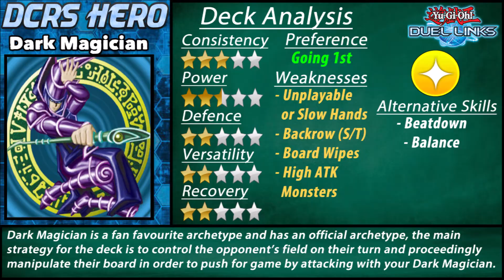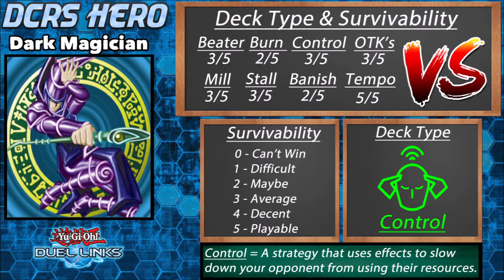[DUEL LINKS] Dark Magician (July 2020) - PVP Duels + Deck Profile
PVP Duels using an updated Dark Magician List for the July 2020 Forbidden and Limited List. Dark Magician is a control deck that uses Dark Magical Circle to control your opponent's field, whilst Magician Navigation is used to negate Spell/Traps that are a threat to you.